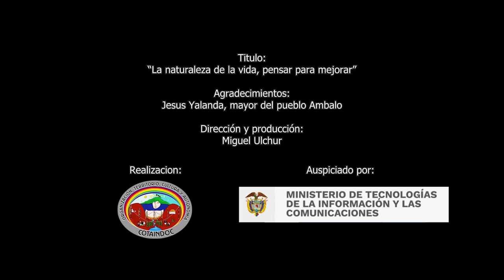COTAINDOC, la naturaleza de la vida, pensar para mejorar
Para los pueblos indígenas la medicina tradicional, es de mucha importancia, ya que a través de ella se mantiene la armonía y equilibrio entre hombre y naturaleza, esa es una conexión que desde siempre han mantenido los pueblos milenarios, por medio de las y los sabedores espirituales, que a través de plantas y bebidas, van sintiendo el territorio y las personas.